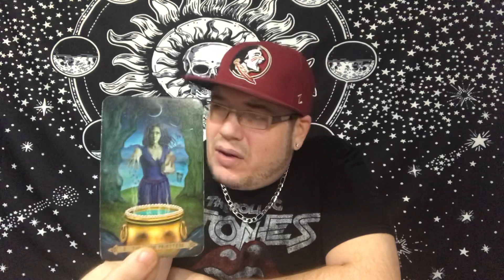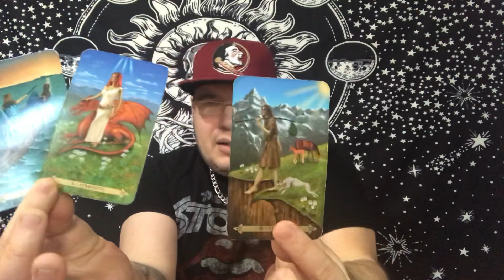LIBRA ♎️ “BREAKING AWAY”💯🔥 APRIL- MAY 2020 TAROT LOVE READING